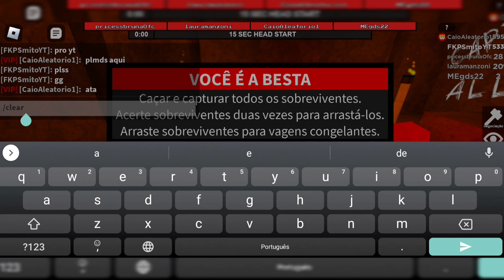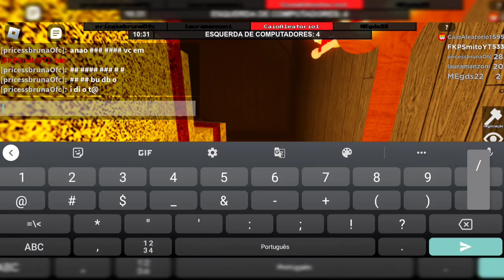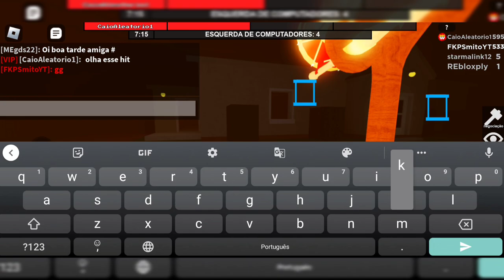Testando Marching Drums set! 😼🤍 | Set de 650 robux | •Sera q levei broken?• 🤍FTF🤍.